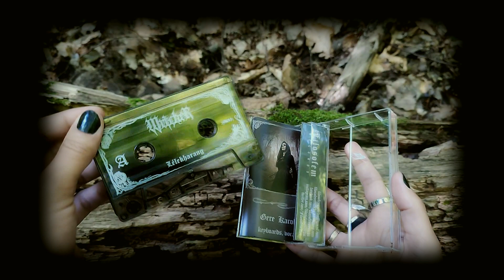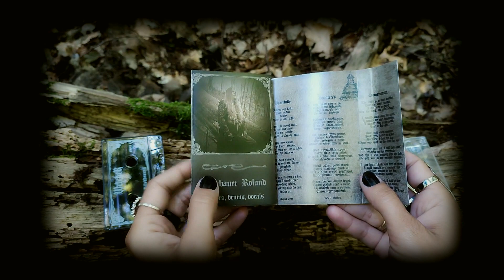WitcheR - Lélekharang TAPE unboxing